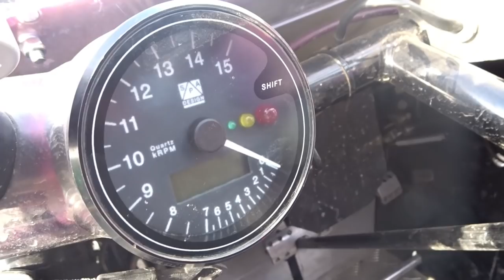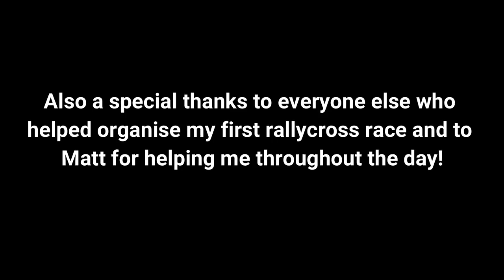FIRST EVER RALLYCROSS RACE FOR ESPORTS CHAMPION & RALLY DRIVER | LYDDEN HILL (INCLUDING CRASH)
I got a last minute offer to compete in an RX 150 Rallycross Buggy at Lydden Hill (22/04/19) in the British Championship.

I grabbed the offer with both hands and jumped in at the deep end as a novice Rallycross competitor.

Thank you to Team RX Racing and Ollie O'Donovan for the opportunity!